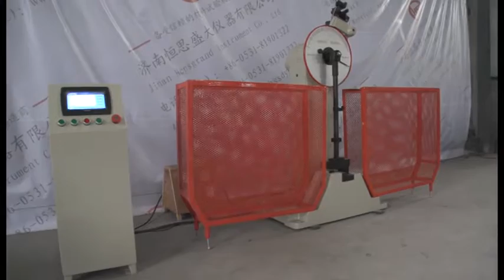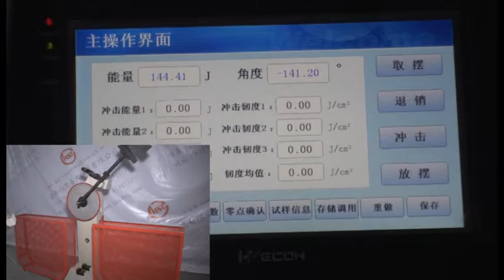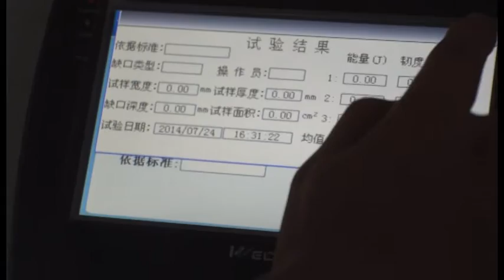Computer Display Automatic Pendulum Charpy Impact Tester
Mainly used to determine the anti-impact capability of metal materials under dynamic load.
Carry out the functions of zero clearing and automatic return, capturing the value of lost impact energy and pendulum  cycle  by  means  of  setting  up  with  computer  program,  and  the  results  can  be monitored,  stored  and  printed  out.  Control  box  or  computer  program  control  is  alternative operating method.